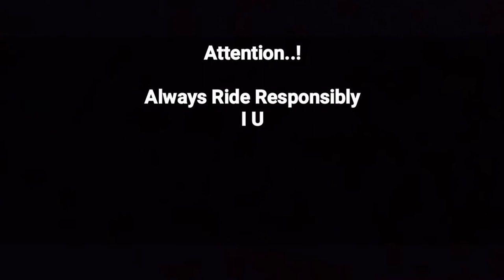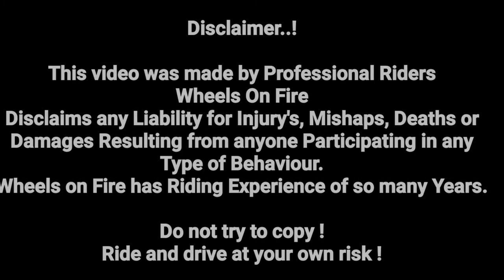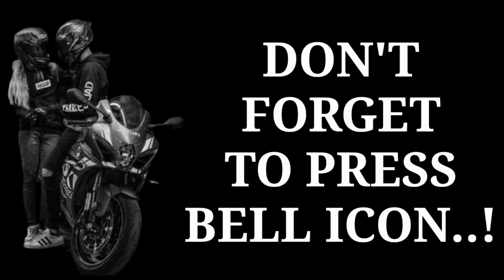UNBELIEVABLE RESULTS | KTM DUKE 390 ABS BS6 | GEAR WISE SPEED TOP END | WHEELS ON FIRE | RYDER SANTO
CHANNEL NAME :- WHEELS ON FIRE
RIDER NAME :- RYDER SANTO

UNBELIEVABLE SHOCKING RESULTS FROM KTM DUKE 390 ABS BS6 MODEL.

COMMON CREATOR.